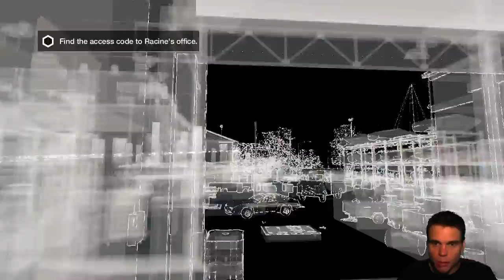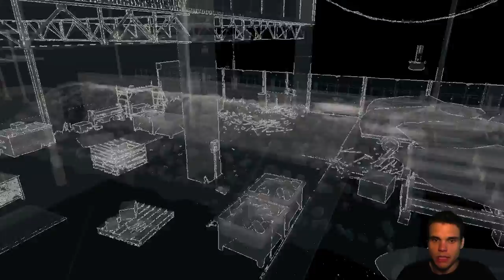Watch_Dogs - 18 - Etsimme koodia!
Insert description later!